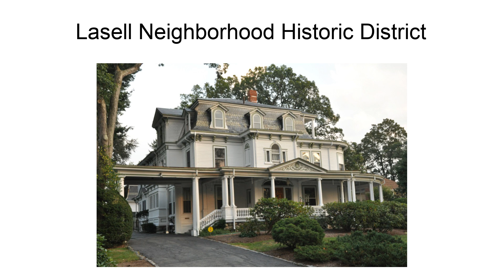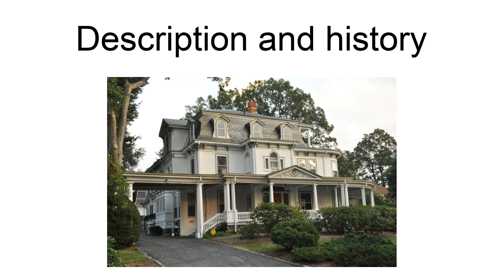Lasell Neighborhood Historic District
The Lasell Neighborhood Historic District is a historic district roughly bounded by Woodland and Studio Roads, Aspen and Seminary Avenue, and Grove Street in Newton, Massachusetts village of Auburndale, Massachusetts.  The area includes high-quality late-19th and early-20th century housing built in the area, and includes buildings on the campus of Lasell University, established as the Auburndale Female Seminary in 1851.  The district was listed on the National Register of Historic Places in 1986.